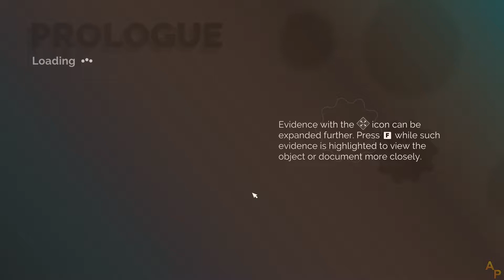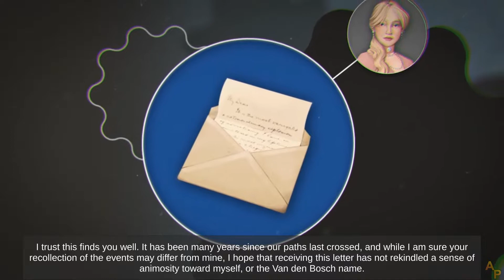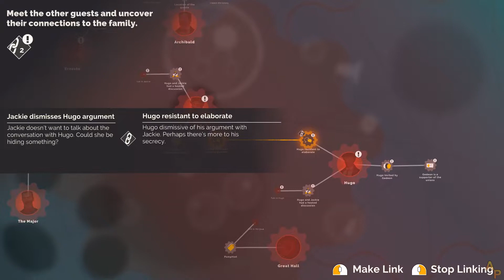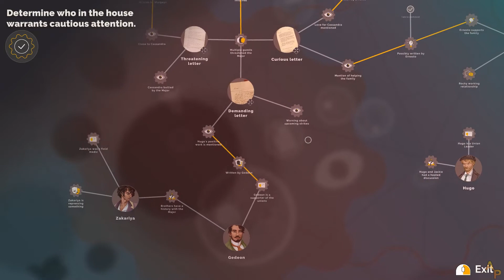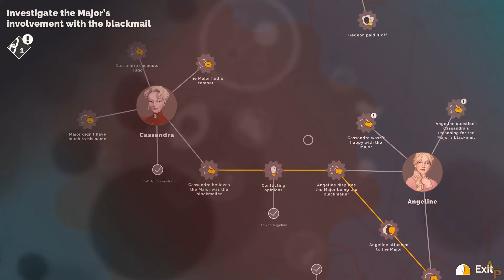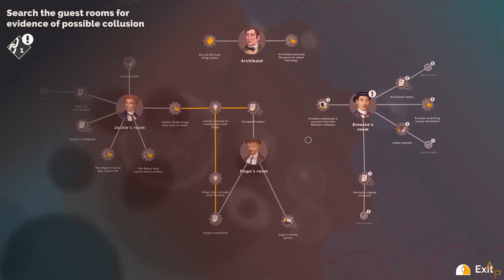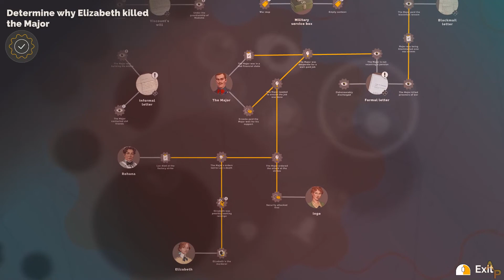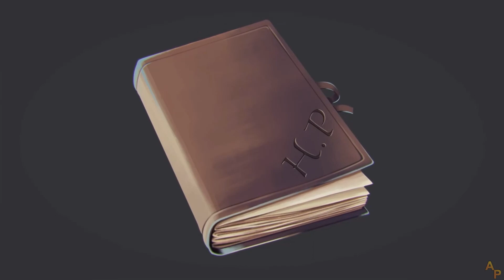Agatha Christie - Hercule Poirot: The First Cases - English Longplay - No Commentary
00:00:00 - Prologue
01:13:17 - Chapter 1
02:08:57 - Chapter 2
03:07:16 - Chapter 3
03:29:24 - Chapter 4
04:15:54 - Chapter 5
05:12:59 - Chapter 6
06:09:39 - Chapter 7
06:40:23 - Chapter 8
07:18:15 - Chapter 9
07:56:51 - Bad Ending